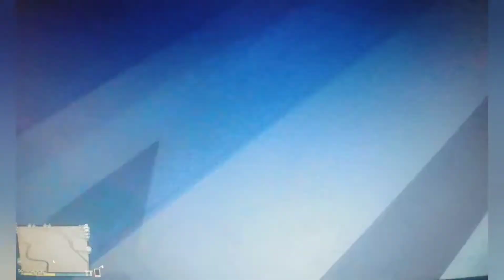GTA 5 SHQIP - CHALLENGE PER MOUNT-CHILLIAD